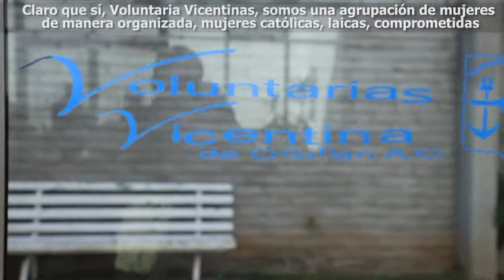SEÑAL INFO /Voluntarias Vicentinas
La Estancia de Voluntarias Vicentinas A.C. es una área de descanso para adultos mayores donde se les brinda alimentos, actividades físicas y en la que se busca dar a personas de este grupo poblacional una calidad de vida digna.